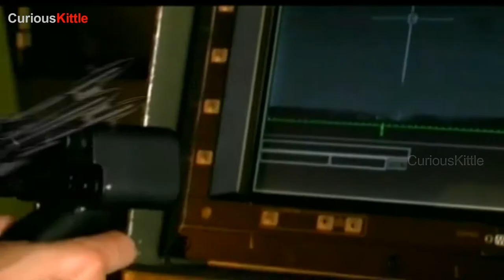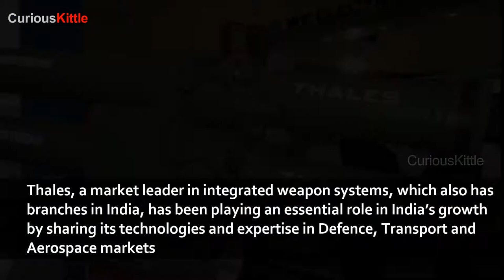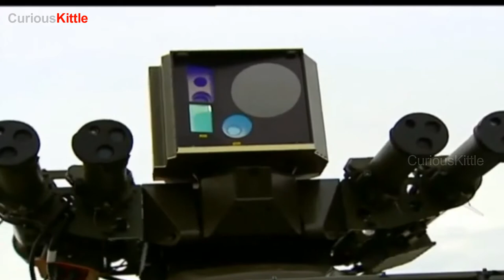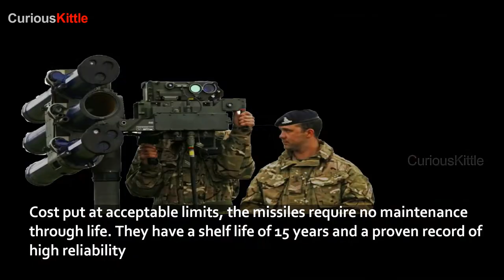STARStreak Missile: In Indian Armed Force Full HD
STARStreak is the world's fastest very-short-range air defence (VSHORAD) missile. STARStreak, short-range surface-to-air missiles, known for its capability of Ground Based Air Defence (GBAD) system, is the Self-Propelled Anti-Aircraft Missile Launcher

In this video we will tell you more about the Starstreak missile and how it strengthens Indian Defense Forces.

Curious Kittle striving to present informative HD videos on all interesting topics surrounding human, animals and nature, and space and technology with quality related to inquisitive thinking such as exploration, investigation, observation, learning and entertainment. Motivation in various languages like Hindi, Tamil, Bengali and Telugu and more..

They are trans-formative in a positive sense, we take clips from various sources to help create an atmospheric feeling that will educate people.

Lastly these videos are to educate people in an entertaining fashion. Given these are very short videos, the short parts we use within 6them act as a catalyst to further reading.